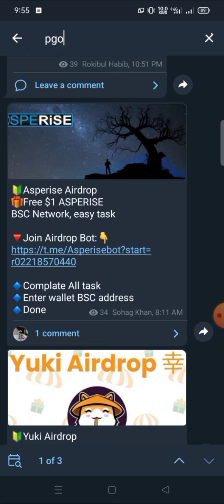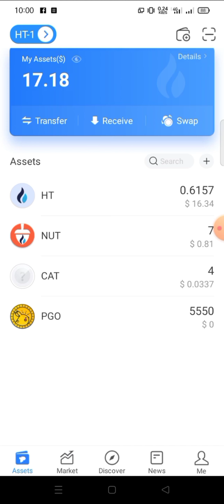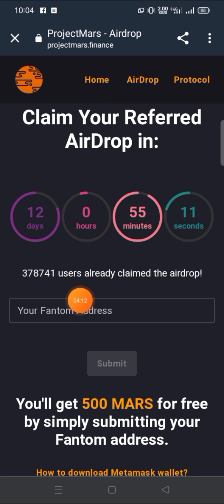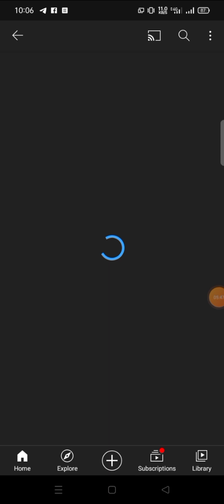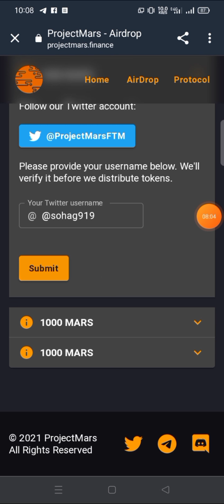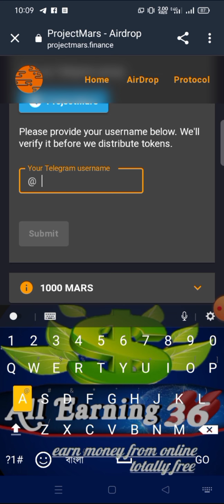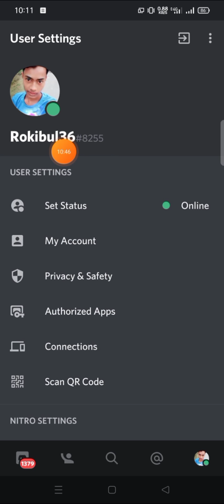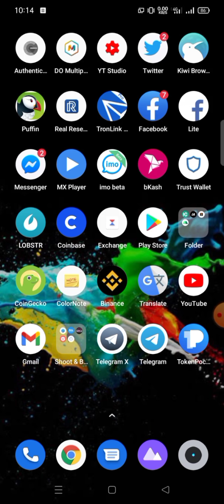Project Mars Airdrop New Airdrop || Get 12500 Mars Token || new instant payment airdrop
Airdrop bangla titular
new Airdrop

If you are new to my channel? And you can earn money from online totally free. because i always try to share ( Real Airdrop, Real Apps, And real website)

⛔⛔ What did I show in this video?  How students can earn income online for free with mobile!  without investment.  totally free

আপনি যদি না জেনে থাকেন?
Airdrop কি?
কীভাবে কাজ করে?
কীভাবে ইনকাম করে?
কীভাবে পেমেন্ট নেয়?
তাহলে ভিডিওটি দেখেন।

অবশ্যই টেলিগ্রাম চ্যানেল এ জয়েন হবেন সকল প্রকার আপগ্রেড পাওয়ার জন্য
must be join telegram channel for all upgrades.

⛔নোট: আপনি যদি টেলিগ্রাম চ্যানেল এ জয়েন না থাকেন? তাহলে সকল পেমেন্ট আপগ্রেড মিস করবেন।
আপগ্রেড খুব খুব গুরুত্বপূর্ণ।👆👆
⛔Note:‼ If you don't join telegram channel? So you miss all withdrawal upgrade.☝
upgrade is very very important ✔

কোনো সমস্যা হলে টেলিগ্রাম গ্রুপ এ জয়েন হন।

রেফার লিংক শেয়ার করার জন্যে এই গ্রুপ এ জয়েন হন।
Join Link Share Group.

contract me telegram👉 @Rokibul36